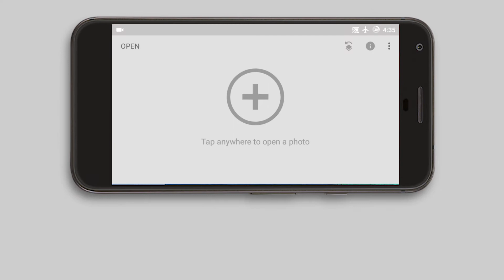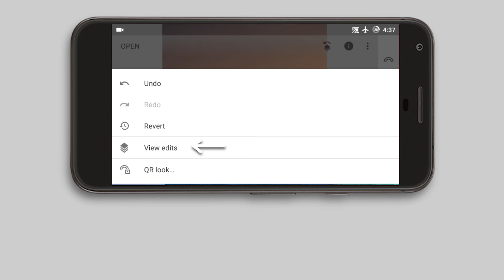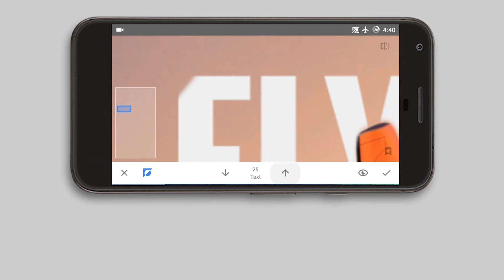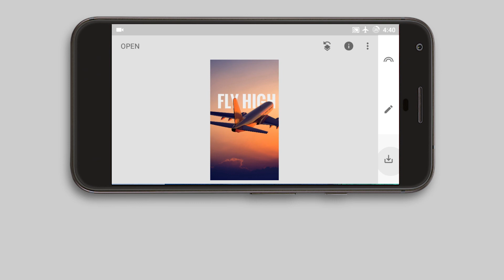Text behind object effect in Snapseed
this is a video tutorial to achieve text behind the object effect in Snapseed.

I do uploads cool videos like this frequently, you can subscribe to my channel to get notified when I upload new videos and your subs also will help to grow this channel.